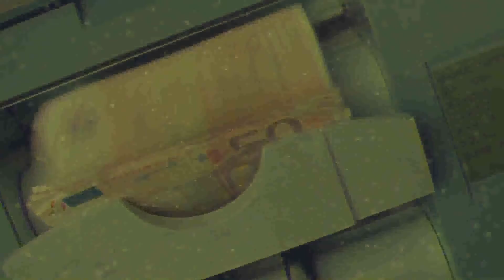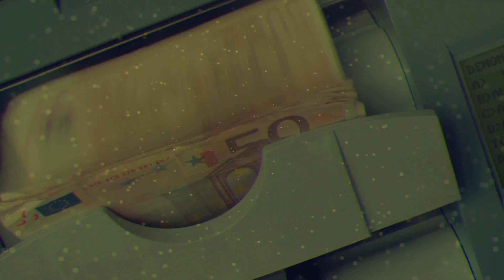Flusek 17th December 2021 Part 1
On this first part of Flusek, Ms. Reana Micallef explained what is meant by risk in the investment context, what are the different risks associated with bonds and shares and how investors can understand their risk tolerance.